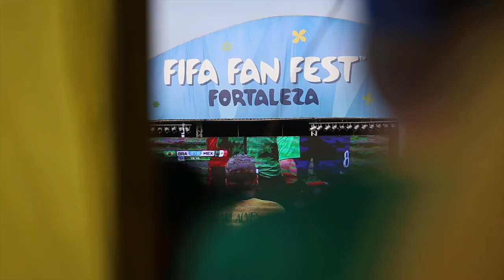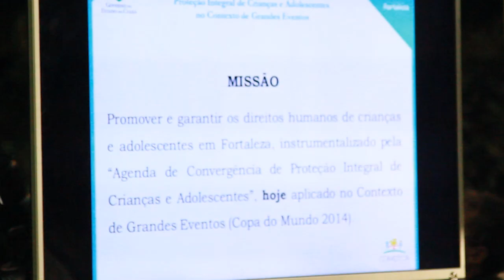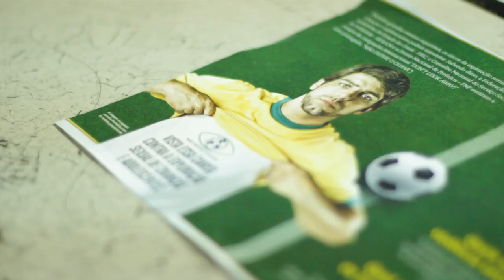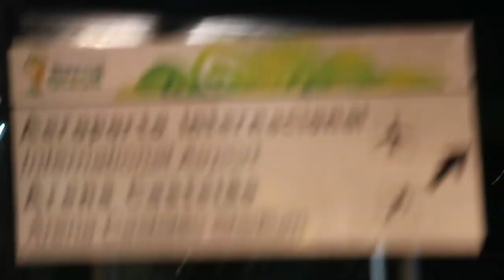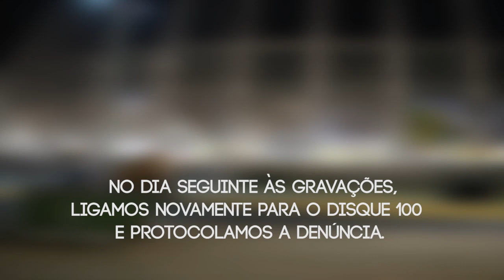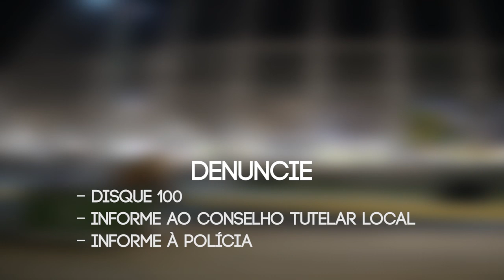A Exploração Sexual Não Aguarda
Na orla turística de Fortaleza, onde foi montada a Fifa Fan Fest, é fácil nestes dias de Copa do Mundo encontrar grupos de educadores sociais percorrendo o calçadão. Conselheiros tutelares também circulam na área. A cena de turistas estrangeiros com meninas cearenses sumiu da Praia de Iracema e da Beira Mar. Cena nada rara na cidade que concentra um dos maiores números de casos de exploração sexual no Brasil.

No entanto,  nem toda a cidade está alerta. A 12 quilômetros da Fan Fest, no entorno da Arena Castelão, encontramos pelo menos 3 crianças e adolescentes em situação de exploração. Pouco mais de 3 horas após o jogo entre Alemanha e Gana, realizado no dia 21 de junho, as meninas aguardavam possíveis clientes -- criminosos -- à beira das avenidas que dão acesso á arena.